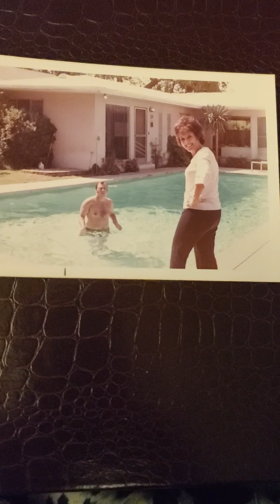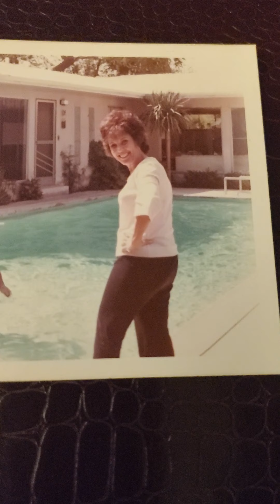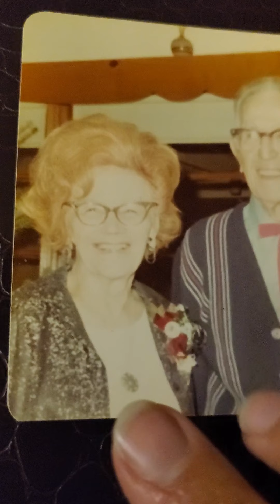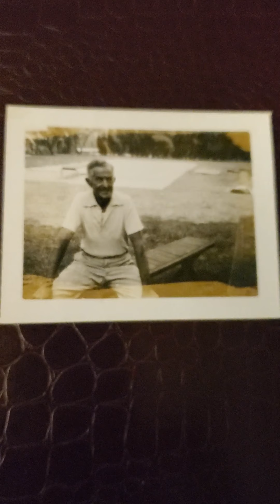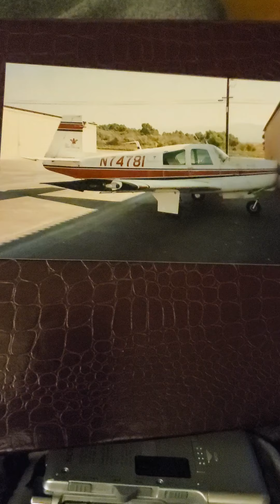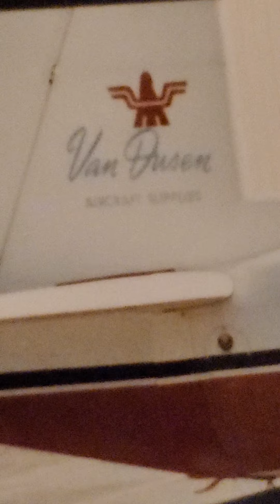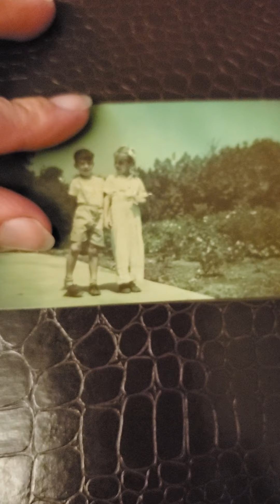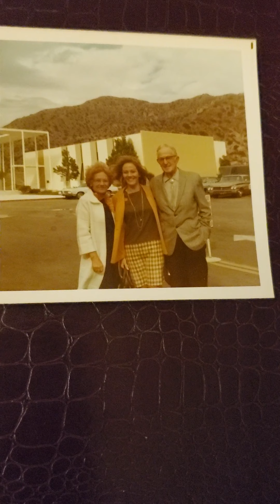Grandma Iole Banker audio tape parents Dante Martinat Ida Martinat foods they liked chestnuts April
Grandma Iole Banker audio tape parents Dante Martinat Ida Martinat foods they liked chestnuts April 14 A Grandma Iole Martinat